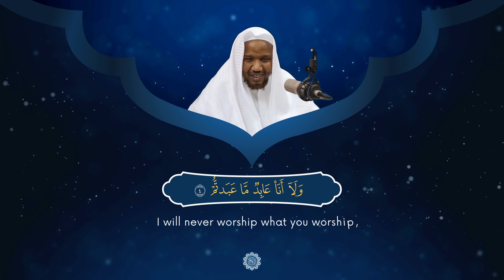Surah Al-Kafiroon (سُوْرَۃُ الكَافِرُون) | Abdirashid Ali Sufi | Quraanka Kariimka (القرآن الکریم)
Immerse yourself in the profound recitation of Surah Al-Kaafiroon (سُوْرَۃُ الكَافِرُون) by Sheikh Abdirashid Ali Sufi. In this captivating recitation, Sheikh Abdirashid Ali Sufi's voice breathes life into the verses of Surah Al-Kaafiroon (سُوْرَۃُ الكَافِرُون), delivering a powerful message that resonates with the core principles of Islam.

Join us as he delves into the beauty and significance of this chapter from the Quran.

Surah Al-Kaafiroon (سُوْرَۃُ الكَافِرُون), also known as "The Disbelievers," addresses the fundamental principles of faith and disbelief. It emphasizes the importance of embracing the monotheistic beliefs of Islam and rejecting polytheism. Through his remarkable recitation, Sheikh Abdirashid Ali Sufi (شيخ عبدالرشيد علي صوفي) allows the verses to come to live, invoking a deep sense of reflection and spiritual connection.

Discover the timeless wisdom and guidance of Surah Al-Kaafiroon (سُوْرَۃُ الكَافِرُون) as Sheikh Abdirashid Ali Sufi takes you on a journey of spiritual enlightenment. The recitation serves as a reminder to uphold the principles of Islamic faith, to embrace the truth, and to strengthen our connection with Allah (SWT).

As you listen to Sheikh Abdirashid Ali Sufi's melodic recitation, let the verses of Surah Al-Kaafiroon (سُوْرَۃُ الكَافِرُون) resonate within your heart. Reflect on the significance of embracing the message of Islam, reaffirming your commitment to monotheism, and rejecting disbelief.